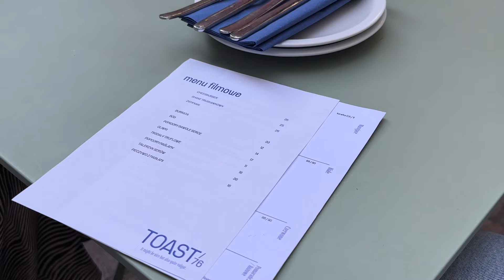weekly vlog / pogadajmy o pracy, dorosłym życiu i planach / summer diaries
hello!
co słychać? jak radzicie sobie w te upały?
ja przede wszystkim popijam zimną marchę i leżę brzuchem do góry 🤪

FIND ME...